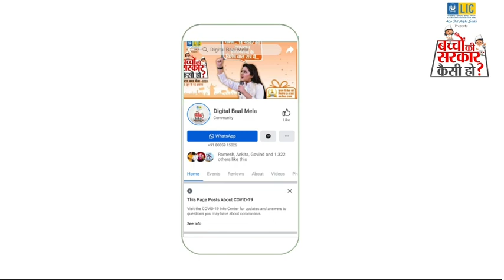सुनिये राजकीय उच्च माध्यमिक विद्यालय, समोट की छात्रा कोमल के विचार –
अधिक जानकारी हेतु हमारे सोशल मीडिया हैंडल्स को फ़ॉलो करें ।